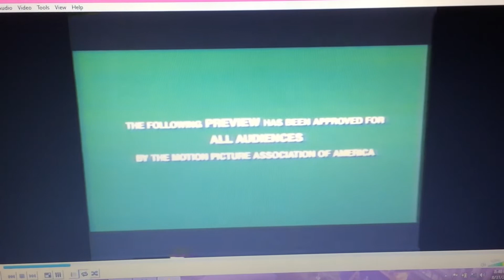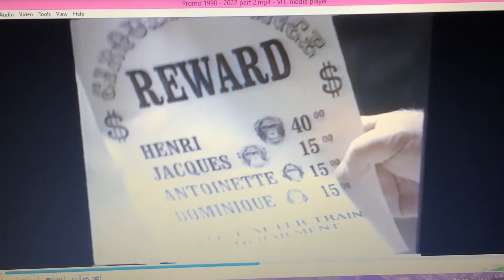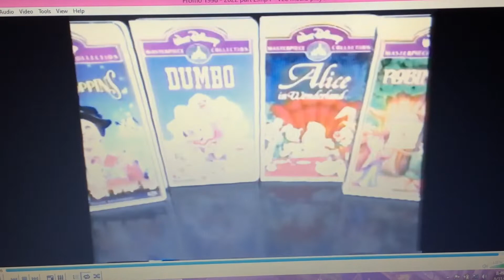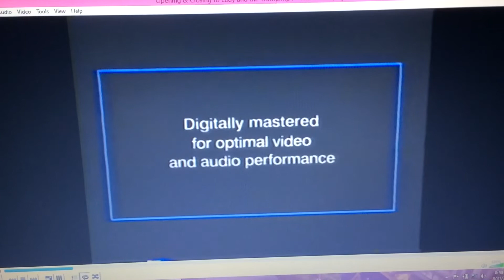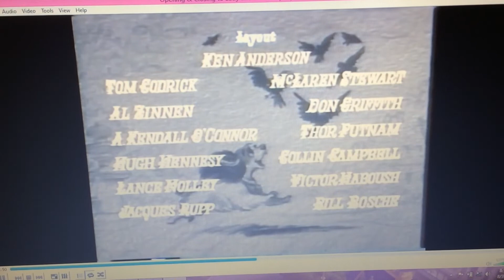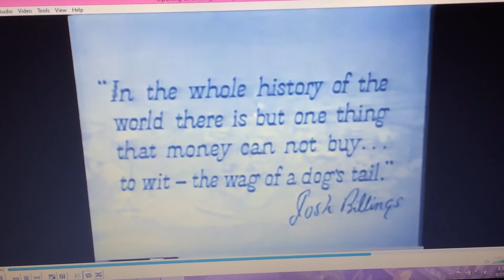Opening & Closing to Lady and the Tramp ( 1998-2022 ) VHS 📼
“Max are you think about that dog 🐶 movie?”-Grinch